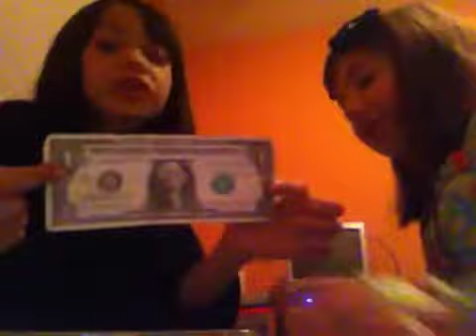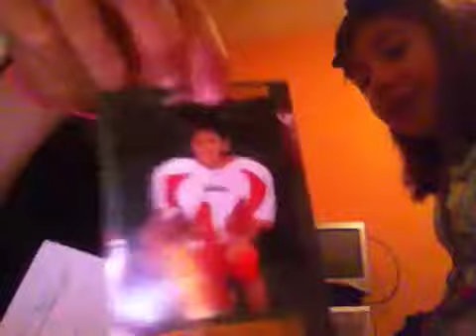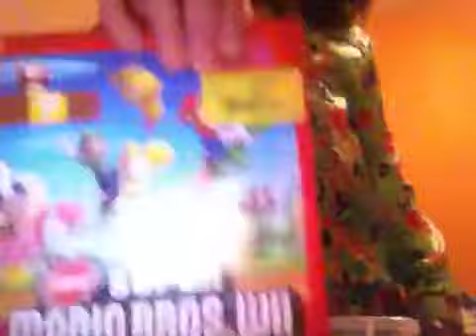House of Anubis play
Acting out House of Anubis
Contest